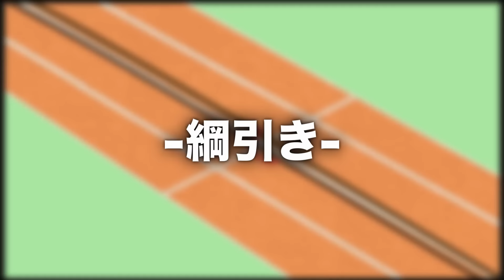ゆるキャラを着て運動会やってみた。【前編】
※綱引きの賞金を表記ミスしておりました、正しくは勝利チーム10000円、負けチーム0円です。